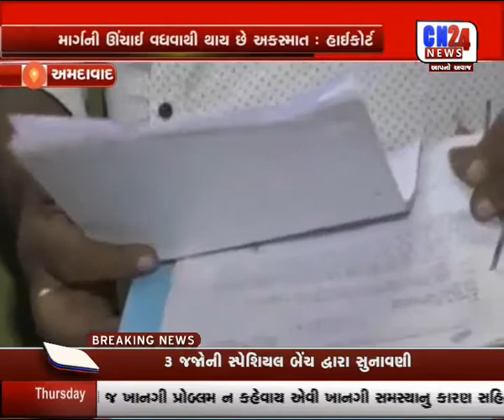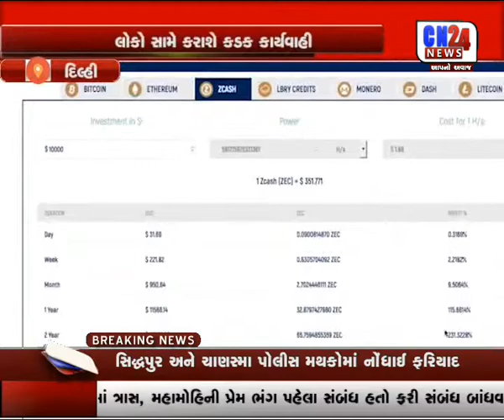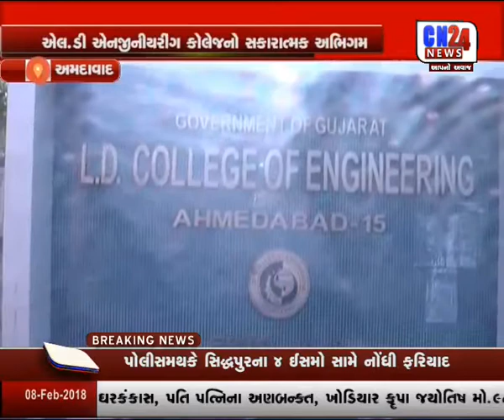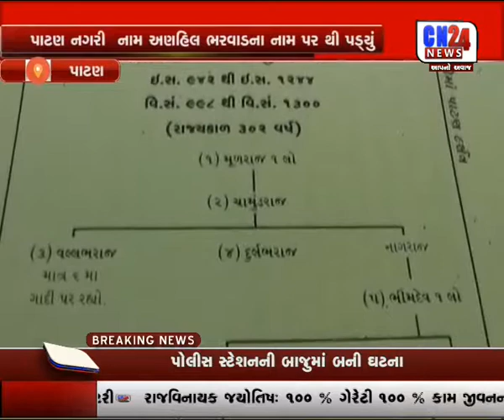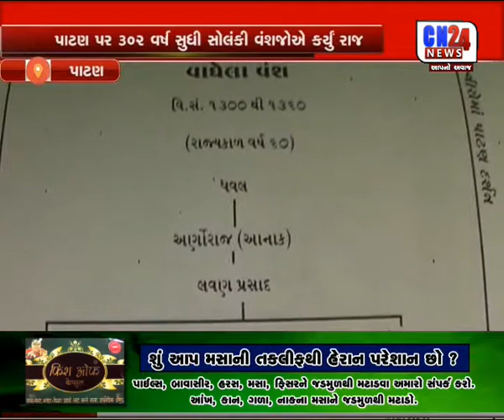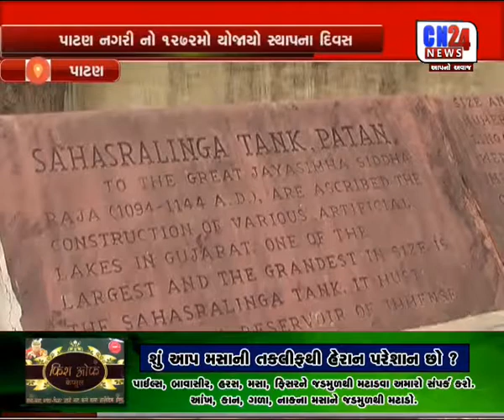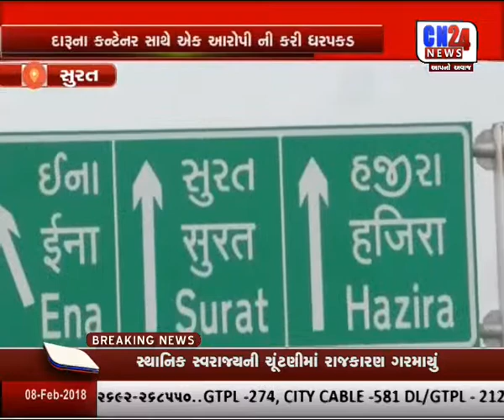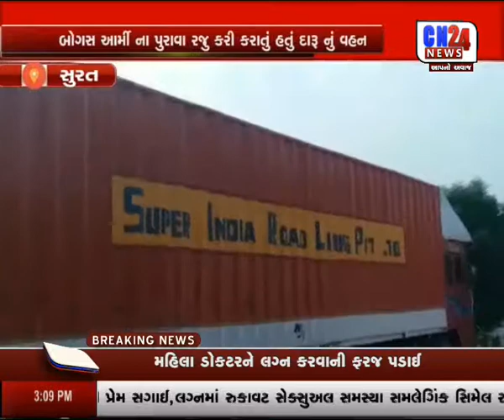1 PM BULLETIN 08-02-2018